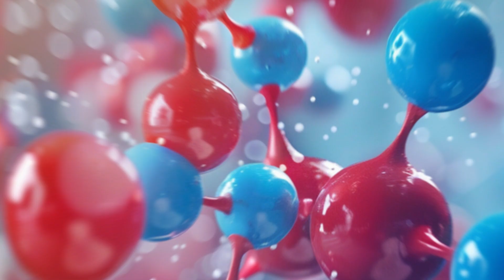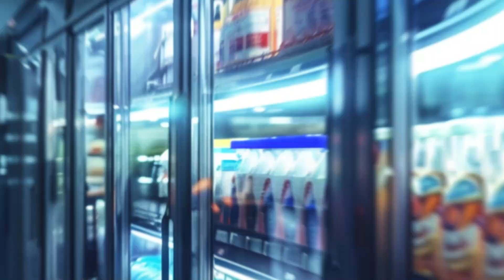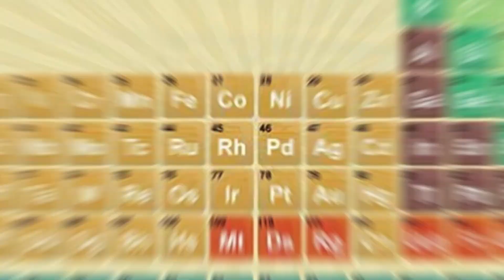The Worst Scientist in Human History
Description:
Discover the fascinating tale of Thomas Midgley, the inventor behind Freon, a groundbreaking refrigerant that transformed industries worldwide. But with innovation came unintended consequences, as Freon's use led to environmental harm, including ozone depletion. Join us as we unravel the complex legacy of Midgley and the lasting impact of his inventions.

OUTLINE:

00:00:00 The unintended Consequences
00:00:47 The early days of refrigeration - ticking time bombs
00:02:48 The search for safer alternatives
00:04:46 Midgleys discovery of Freon
00:06:20 The Ozone Depletion Crisis and global action
00:07:57 Lessons learned and looking ahead